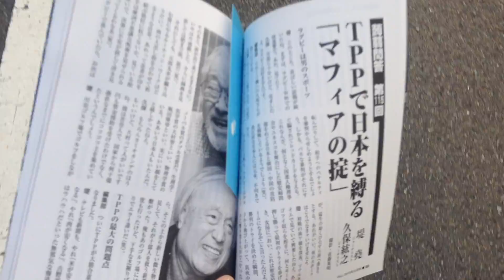ミヤケ書店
説明